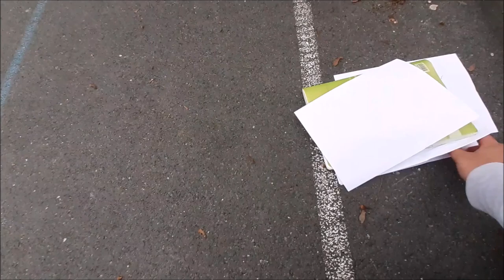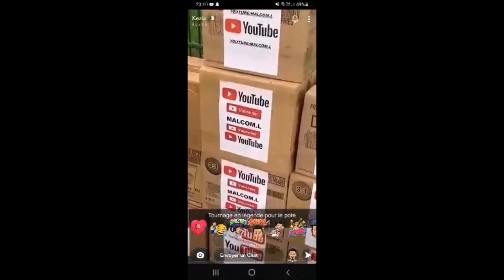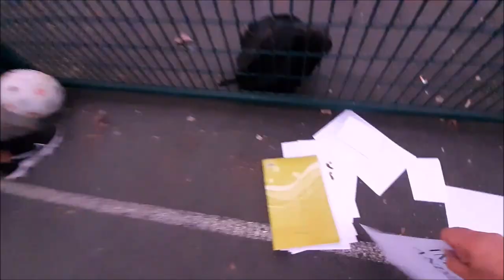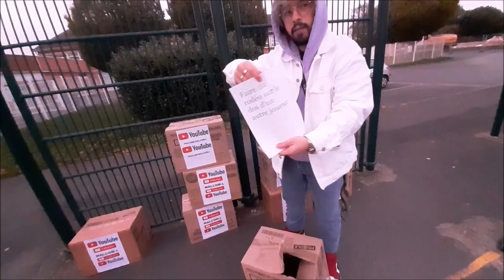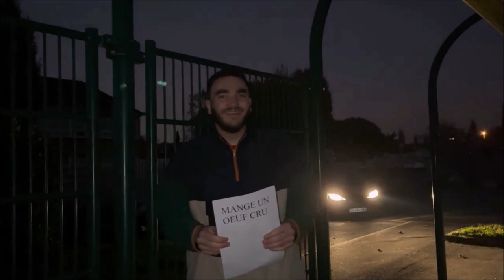1 CARTON = 1 SURPRISE (WORLD CUP 2022)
1 CARTON = 1 SURPRISE (WORLD CUP 2022)
10 CANDIDATS, 1 GAGNANT, 100€ ! (ils étaient pas prêts pour ces épreuves 😳)
ÉNORME MATCH